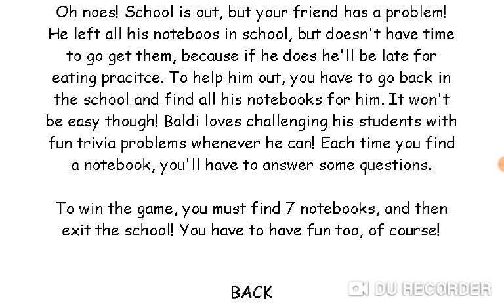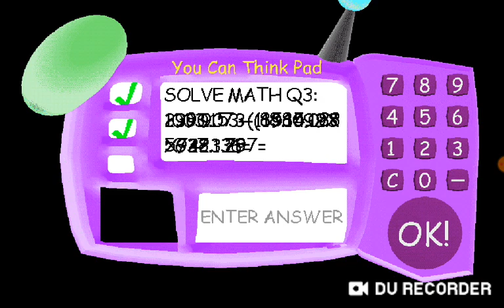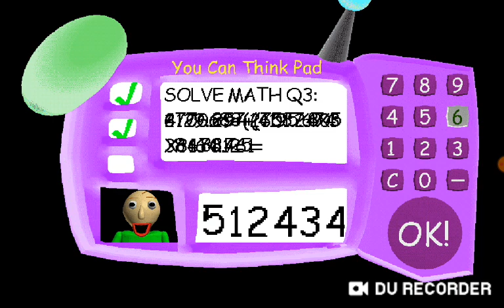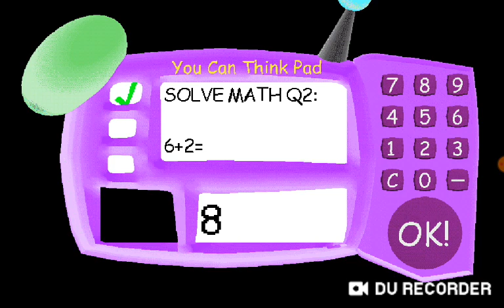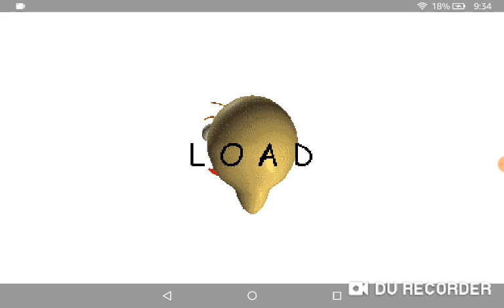Everyone helps Baldi!? You'll never win like this! Baldi's Basics But Everyone catch you part 1|Mod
We first discover that Baldi is after us, but with his friends! Can we strike the first few turns?